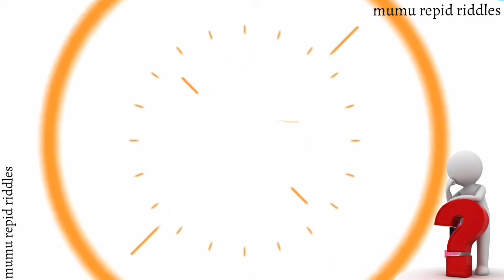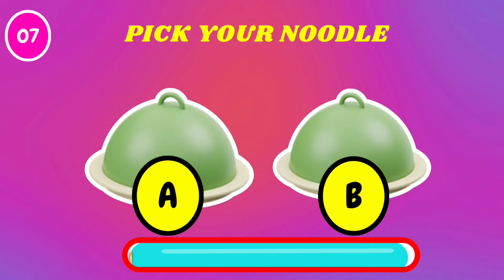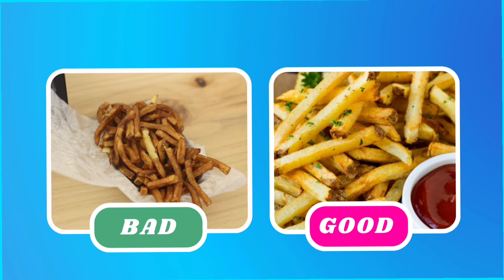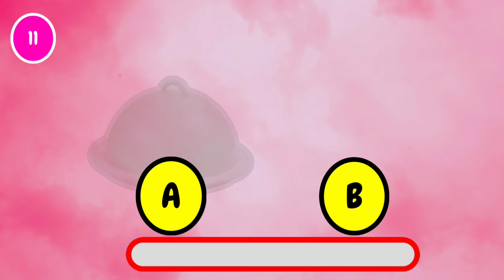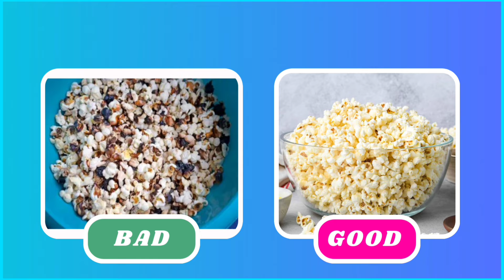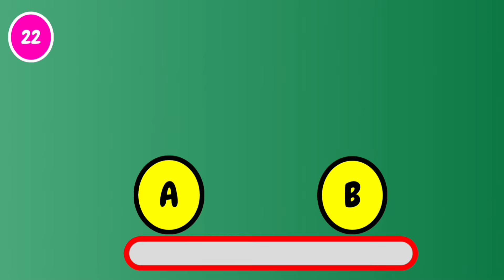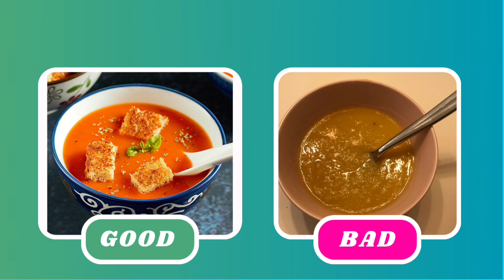Pick a Dish...! Good Vs Bad Food Edition 😋🤮 | mumu repid riddles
"GOOD vs BAD Food Challenge!" In this fun and engaging video, we put your food knowledge to the test as we guess which dishes are healthy and which ones are not. Will you be able to tell the difference between nutritious meals and unhealthy options?